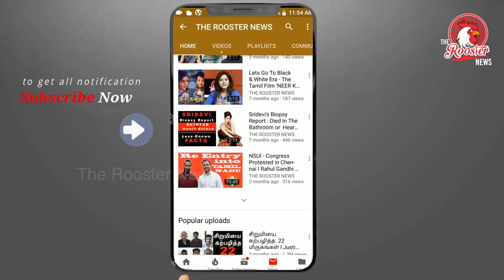5 கோடி ரூபாய் வீட்டில் அட்டை சுவர் |உண்மை என்ன ?| 5 crore Lodha Complex Home Crack in a Single Punch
Ever punched the wall or thrown something at it in a fit of rage? Shilpi Thard has every reason to be angry, but she can't even lean on the wall in her home, much less punch it, or the entire thing will come crumbling down. After paying crores for a home at New Cuffe Parade, the Lodha Group's plush residency complex in Wadala, it turned out her new apartment was nothing but a house of cards, literally.

Shilpi posted a YouTube video demonstrating how easy it was to crack the walls in her home with a single punch, as if they were made of cardboard. It was after she commissioned a third-party architect to examine the house that she learnt the walls had been constructed with gypsum board, also known as drywall or plasterboard.

Shilpi's friend Krishnaraj Rao breaks the wall with his bare hands

Shilpi took possession of her home last February and, already, the apartment is falling apart. While the video has gone viral, the Lodha Group claimed it was a lie. "I received a notice from the developer to pull down the video. We purchased two flats next to each other. My major concern is for the gypsum walls. When I tapped on it, it sounded hollow, and when I banged on it, it broke. Will the wall even support my shelves?" questioned Shilpi.

Mumbai: Builder 'renames' Senapati Bapat Marg as The Golden Mile

Many other issues
"There is a drainage pipe running inside my house; so much for a luxury flat worth crores. When I got it checked by an architect, the expert pointed out that the walls lack sturdiness, durability and are susceptible to water seepages. How am I supposed to live here?" she said, adding that she had also written to the Mumbai police commissioner, seeking an FIR against the developer.

Krishnaraj Rao

Her friend and activist Krishnaraj Rao gave mid-day a live demonstration of how weak the walls are. "The building is still incomplete, how can they have a part Occupancy Certificate? There are drainage pipes inside the house, instead of an external duct. What if there is some issue with the pipes and they soil the house, will the developer help then? The architect's report also states that there are various other violations in this building."

Other residents say
Shilpi is not the only one unhappy with her flat. mid-day visited the residents on Sunday afternoon, and many complained about unfulfilled promises about open spaces and a two-year delay in handing over possession. Some complained about shoddy construction in the balconies, while others alleged that they had not received the promised carpet area.

Home owner Shilpi Thard holds up a fragment of her house's gypsum walls in a viral video about how weak the construction is

Vipul Sanghavi, one of the home owners, said, "The house is not to my expectation and definitely not fit for habitation. There is continuous construction work going on, forcing me to live elsewhere on rent. I am also concerned about the gypsum wall and the square footage provided to me.

As per my agreement, I was to get 1,450 sq ft carpet area, but it is closer to 800 sq ft instead. It is only after the inclusion of chajja space that the area reaches 1400 sq ft. Through the RTI Act, I accessed MMRDA-approved plans which show my flat to be around 950 sq ft. The builder is yet to give me a satisfactory reply to this."

Another resident, Dr Monish Babre, said, "Amenities promised have not been completely delivered. I am hoping the developer will resolve these issues, because we invested in the brand Lodha under the impression that they would deliver our dream house. I have already written to Abhinandan Lodha and he has replied that he will look into the issue personally."

Lodha Group's New Cuffe Parade project

"We welcome these so-called unhappy residents to approach the court. We received extortion demands from two individuals who are behind the WhatsApp video. The drywall technology used at the project has been used in global projects like Burj Khalifa [Dubai], as well as many developments in Mumbai, including top hotels and hospitals. Drywall is 2-3 times more expensive than conventional walls, and is safer and better for maintenance," said a spokesperson for Lodha Group.